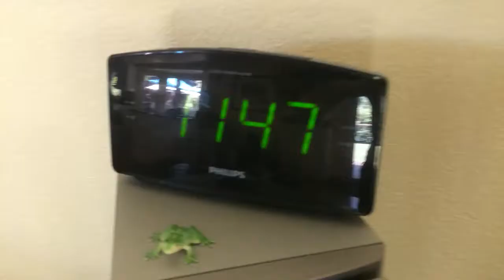The weirdest morning routine ever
its pretty weird